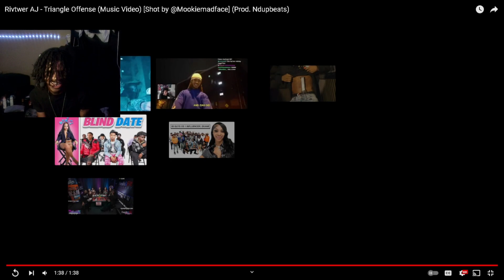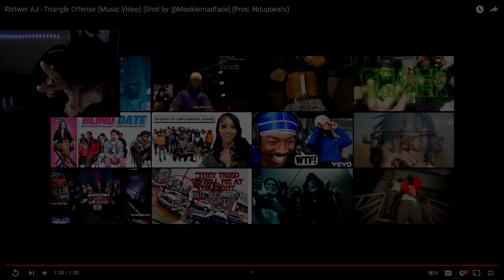Rivtwer AJ - Triangle Offense (Music Video) [Shot by @Mookiemadface] (Prod. Ndupbeats) REACTION